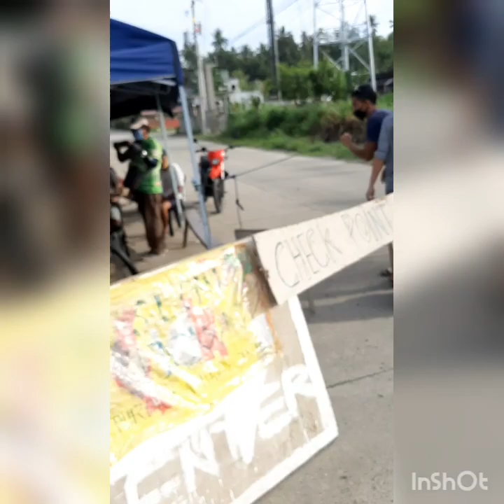April 28, 2020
Community services covidseries